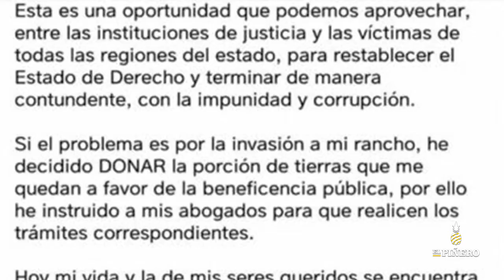Periodista de Oaxaca, demanda protección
RELEVANTE ℹ Periodista de Oaxaca, demanda protección